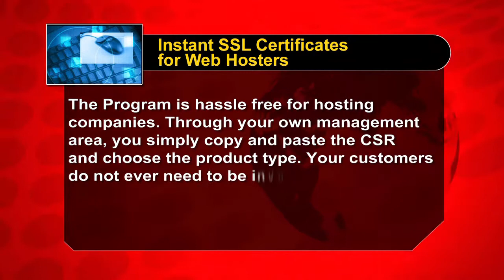Instant SSL Cerificates For Web Hosters